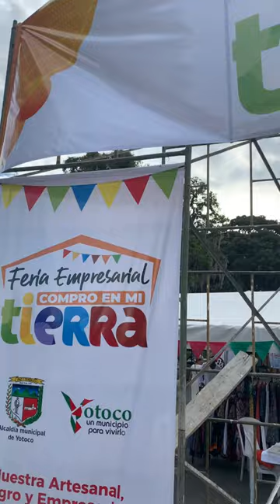Recuerda que estamos hasta el 18 de septiembre en el parque de Boyacá.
Seguimos en la Feria empresarial de Yotoco en la “Muestra Artesanal, Agro y Empresarial Yotoco 400 años”, recuerda que estamos hasta el 18 de septiembre en el parque de Boyacá.